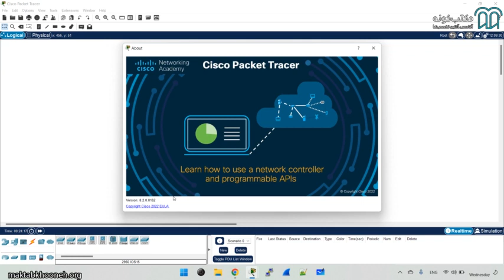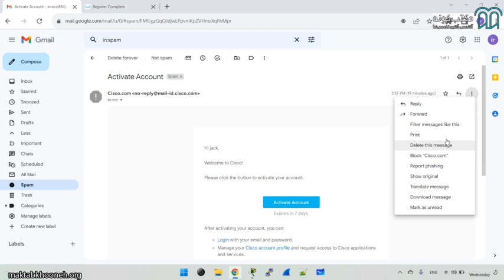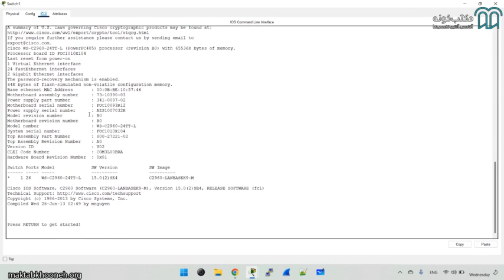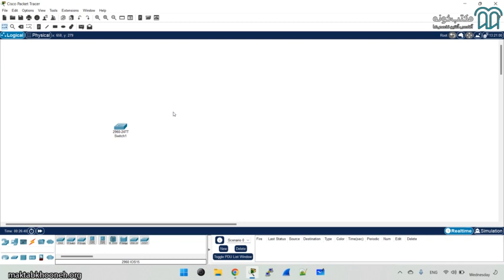آموزش CCNA قسمت ۳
CCNA یک گواهینامه محبوب در میان مهندسان شبکه کامپیوتری است. به بیانی ساده، CCNA نوعی برنامه صدور گواهینامه معتبر برای همه نوع مهندسین شاغل در حوزه شبکه مانند مهندسان شبکه سطح پایه، مدیران شبکه، متخصصان شبکه و بسیاری از موارد دیگر است. دوره آموزش CCNA مکتب خونه با هدف آماده‌سازی متقاضیان این گواهینامه معتبر تهیه و تدوین شده است

استاد: عباس ولی‌زاده

برای مشاهده آموزش CCNA در مکتب‌خونه از طریق لینک‌ زیر وارد شوید